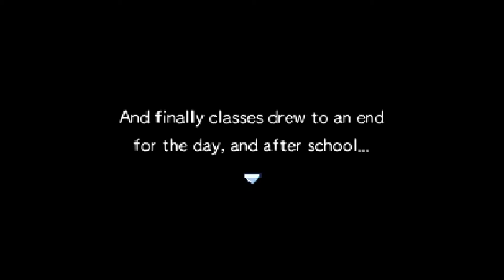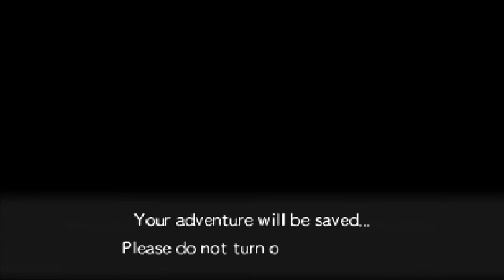Pokemon Super Mystery Dungeon Dubbed 03 | School'n & Spelunk'n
Yes... we REALLY do have to go to Pokemon school...
Reuploaded do to a flub I made in the credits, my apologizes.